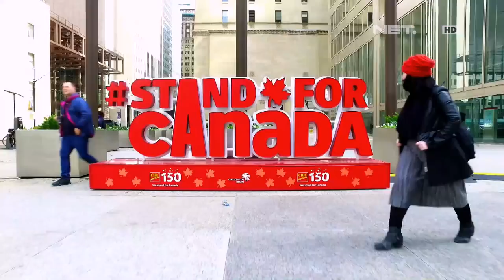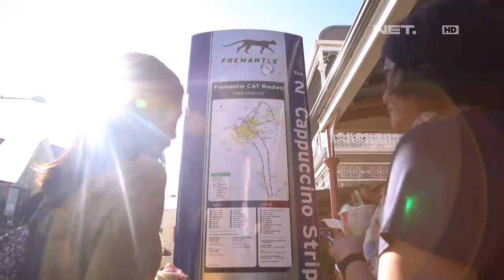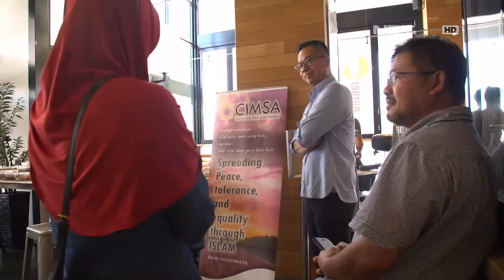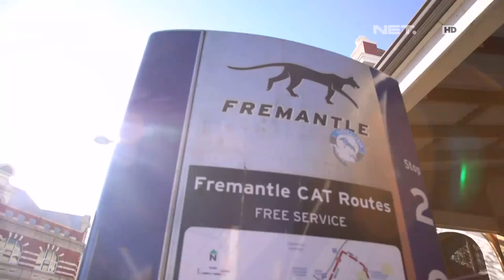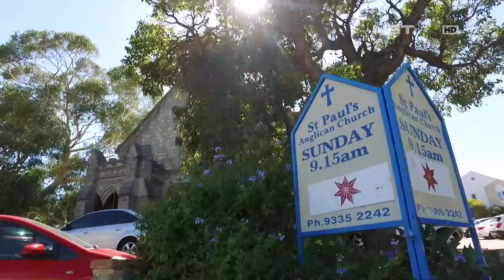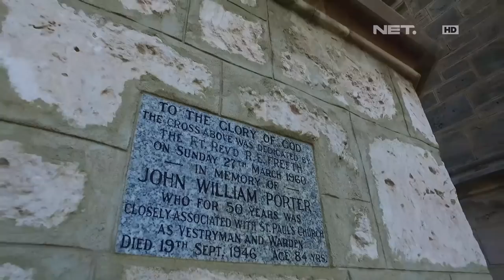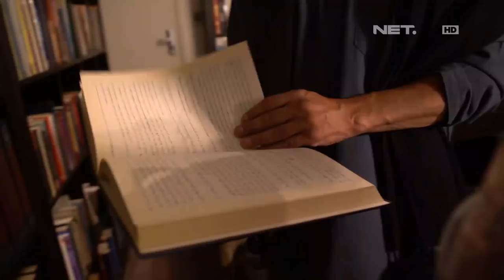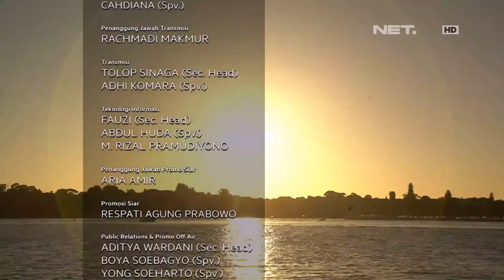Toleransi Antar Umat Beragama di Perth, Australia - Muslim Travelers